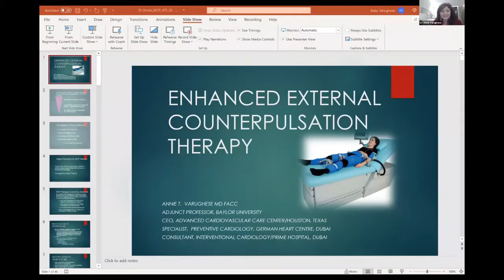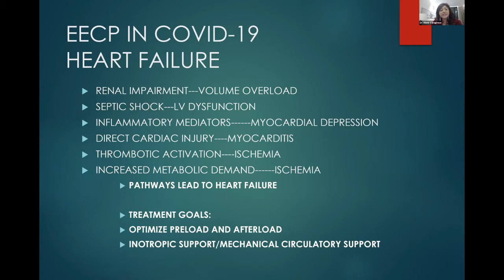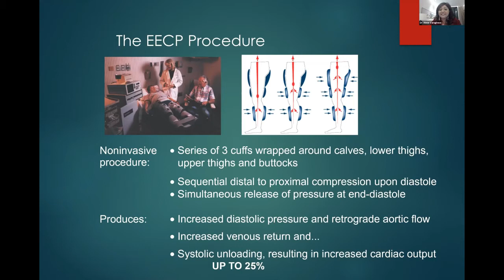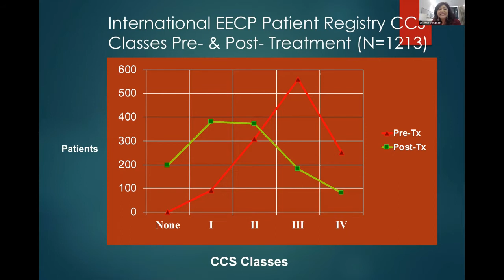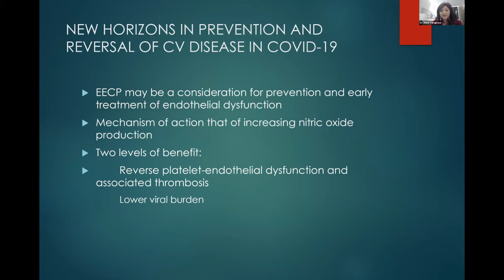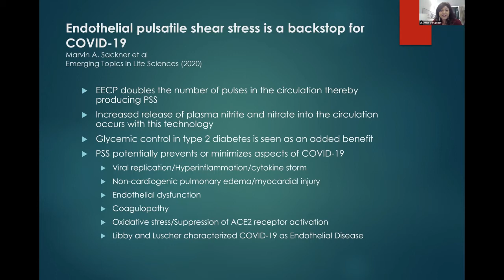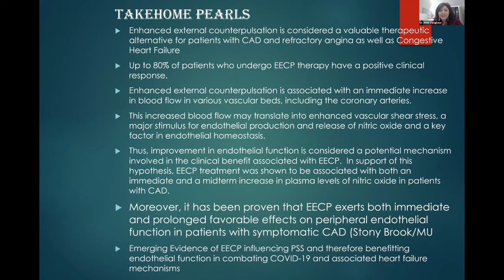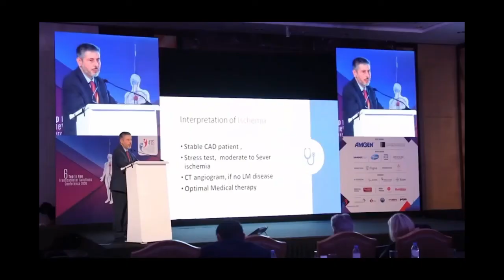Dr. Annie Varughese Talks About of EECP for the Treatment of Heart Failure.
Dr. Annie Varughese Talks About Latest Interventional Advances in the Treatment of Heart Failure through EECP (Enhanced External Counterpulsation Therapy) at TOP TO TOE TRANSCATHETER SOLUTIONS 2021